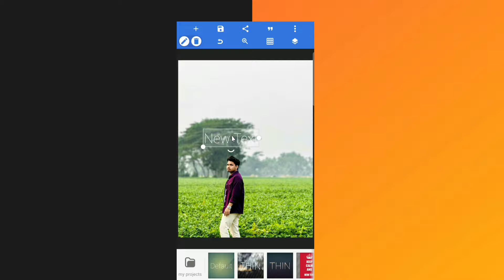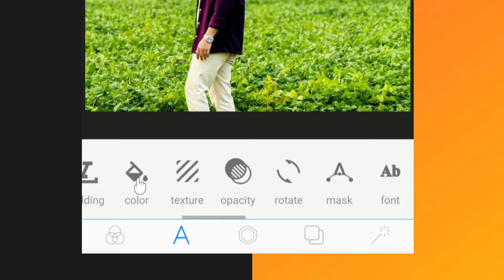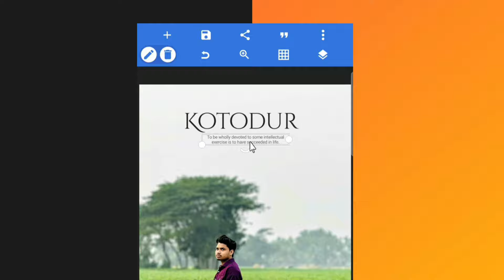এবার আপনার ফোনের ছবি হবে আরো চমৎকার! The pictures taken by the phone are more interesting | TB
Hi guys..
After watching this full video, we hope you will know how to make the photos taken with our phone more interesting.
এই ভিডিওটি দেখলে জানতে পারবেন কিভাবে ফন্ট গুলো ব্যবহার করতে হয়..

Font name:
Anurati
Cinzel
Photo Credit:
Arifin Shihav